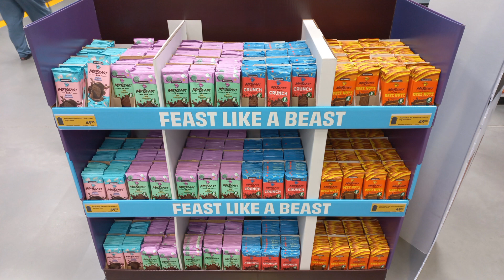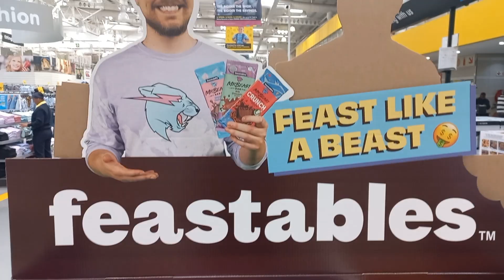Mr Beast Feastables Tasting Video 26 October 2023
‎@MrBeast  I really hope you guys find this video. Your Feastables Chocolates 🍫 are out of this world. They taste extremely good and my favourite from the 4 flavours currently available in South Africa at @gamestores_sa and @makro_sa is DEEZ NUTS Peanut Butter flavour.

harryhendricks1992_private
harryhendricks2023_public

harryhendricks1992